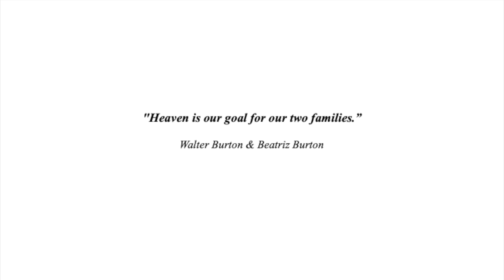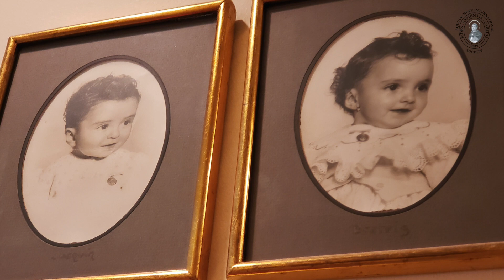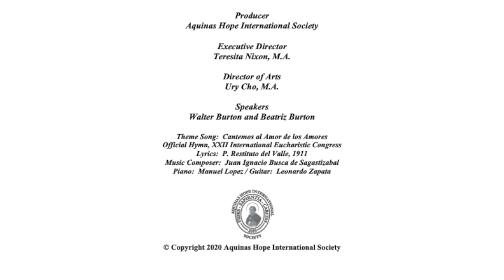Heaven is our goal for our two families - Walter & Beatriz Burton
Walter Burton & Beatriz Burton are senior parishioners at the Sacred Heart Church in Ladner, BC Canada.  Both in their 80s, Walter is a widower while Beatriz is a widow.  They tell us their beautiful story of how they met, what binds them together and what they hope to gain for their respective big families.

Please enjoy watching this wonderful couple and like their video.  There is a lot to gain spiritually from watching Aquinas Time videos.  Our purpose is to bring many people from around the world closer to God the Blessed Trinity and Our Blessed Mother Mary.

We wish each and everyone watching the Aquinas Time channel a Most Blessed Easter!  May Our Risen Lord shower you with special, abundant blessings, good health, protection from the coronavirus, and joy in your heart.

May couples who watch this video be motivated to love each other, be faithful to each other and lead each other to God the Most Blessed Trinity and to Our Blessed Mother Mary.